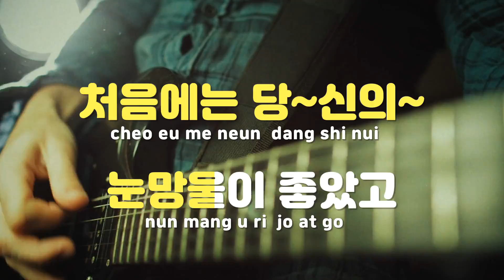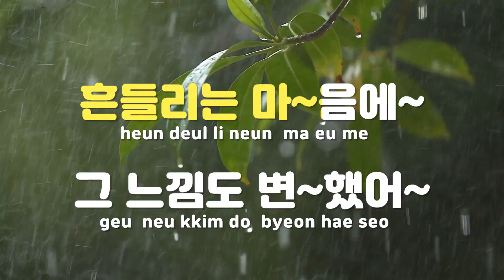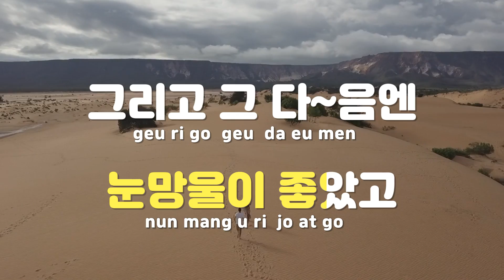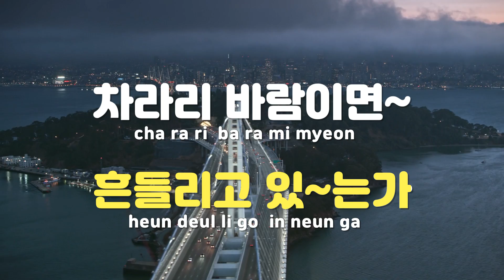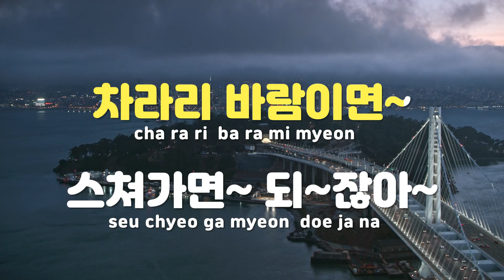[TJ노래방] 처음그리고그다음에 - 김목경 / TJ Karaoke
처음그리고그다음에  --  김목경